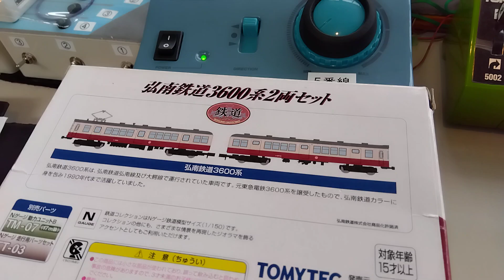【タナカトレイン初走り2024.1.3】弘南鉄道3600系２両編成＆秋津のOB様(以降、秋津様)力作のDE10ベース除雪車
弘南鉄道の除雪車はキ100番台でしたね😅